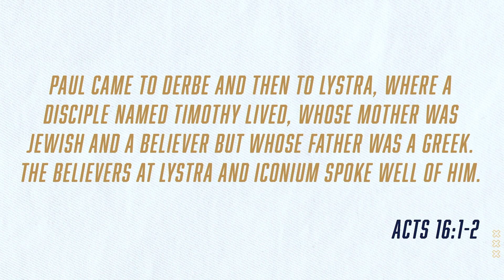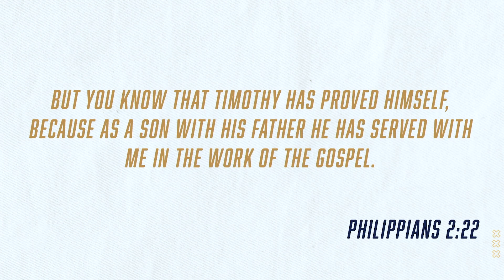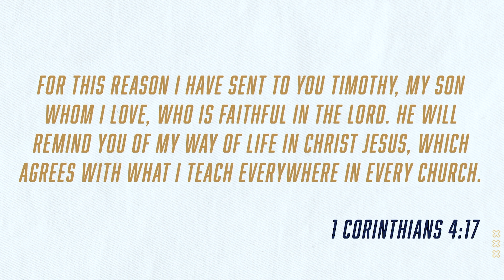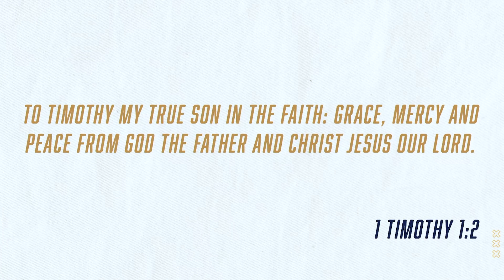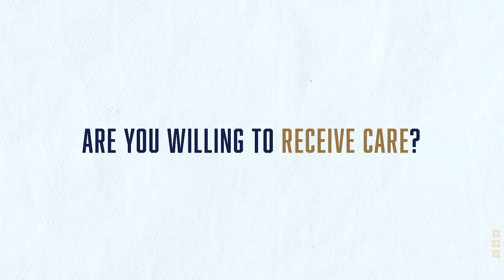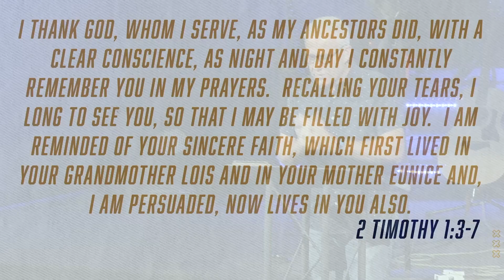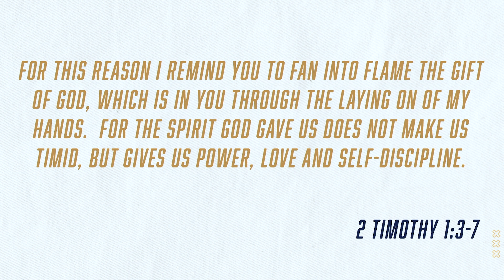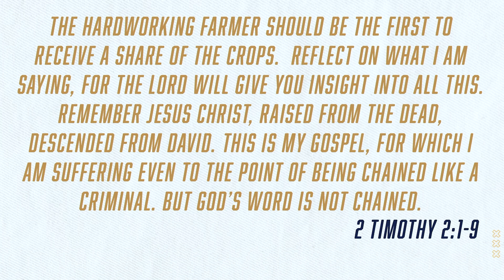Becoming the Best You Wk 5 | Meant for Mentorship | Pastor John Tader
Who is your Paul? Who is your Timothy? Discover the power of mentorship in your spiritual journey and learn how to become the best version of yourself.